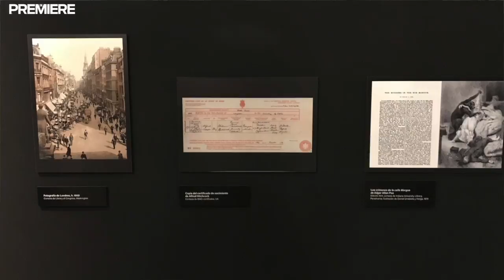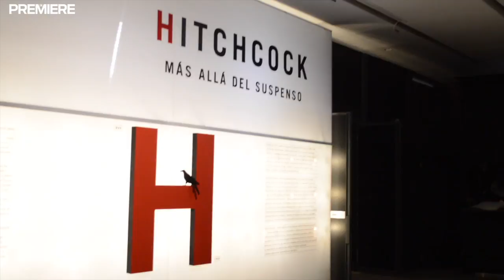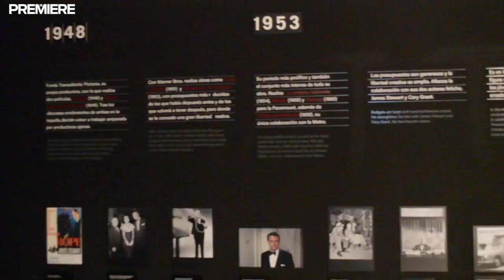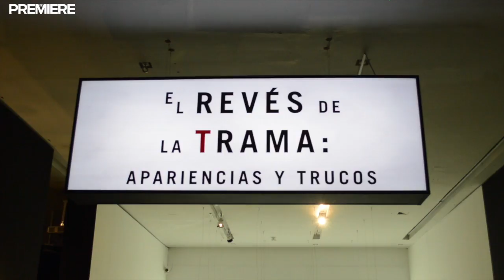Cinetéca Nacional Hitchcock: más allá del suspenso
Desde el 13 de septiembre hasta el 13 de enero las puertas de la Cineteca Nacional se abren para ofrecernos una exposición en torno a Alfred Hitchcock como creador de imágenes. ¿Cómo se hizo la exposición? El curador Pablo Llorca y el museógrafo Fernando Muñoz nos contaron.